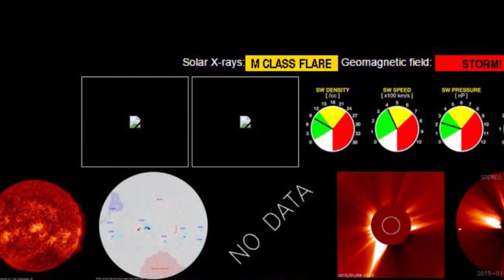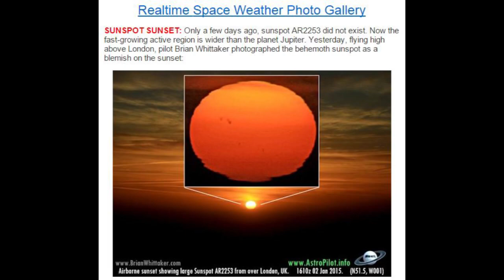Cold Solar Science - Giant Sunspot = It's going to get Colder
We've got a giant sunspot on the Sun that's Earth facing, giant magnetic loops, Comet c/2014 Q2 Lovejoy about to place itself between the Sun and Earth.

If the Corona was a pie crust, it's suffering from Brown Sugar separation, so it's going to get colder on Earth.

The Brown Sugar solar areas combined with the large sunspots mean colder and more bizarre weather. I do believe.

It doesn't hurt to be prepared.

T